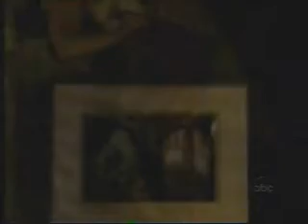~Open Arms~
Jolie vid done to Journey's Open Arms...Gawd i love that song and Jolie for that matter!